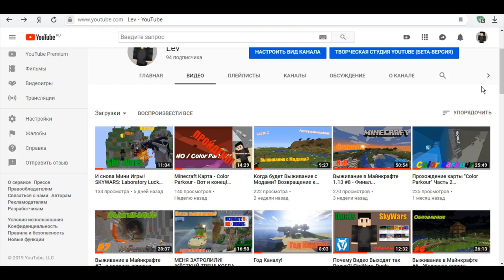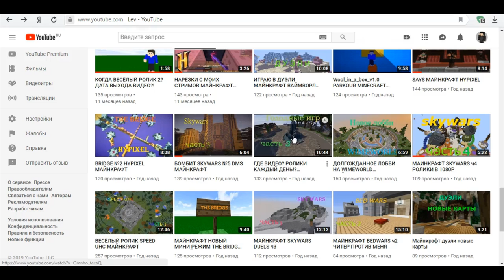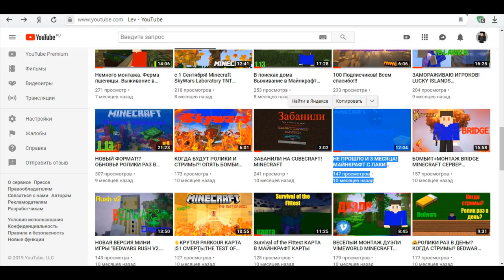Майнкрафт с Лаки Блоками #3 (Спец. выпуск) - Эпичное Возвращение! Новые блоки, восьмигранник и т.п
Та рублика которую вы ждали 10 месяцев...

Музыка из видео ( и Youtube )